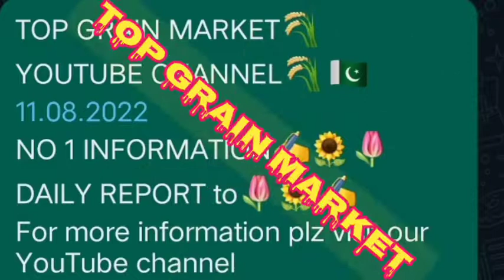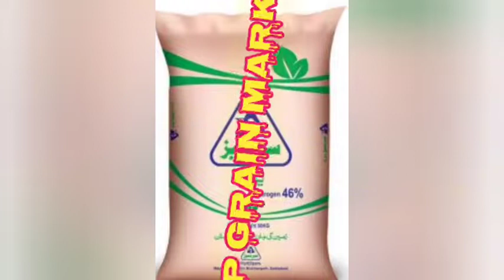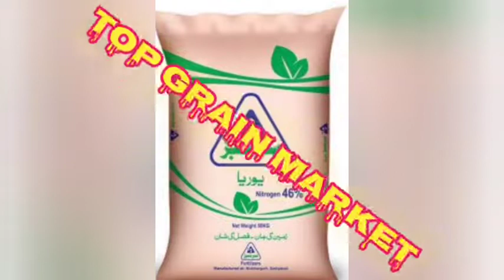TOP Grain Market today report 11 August Thursday